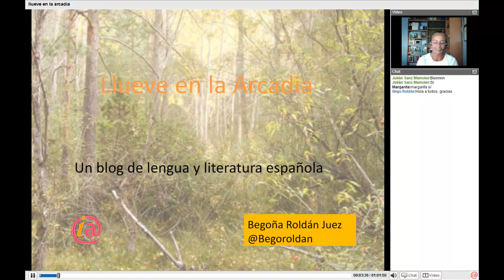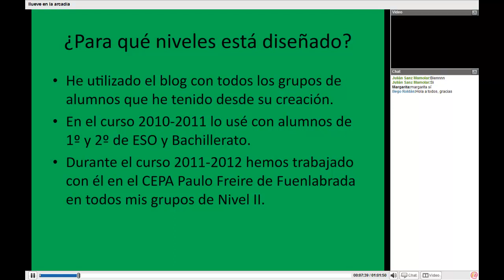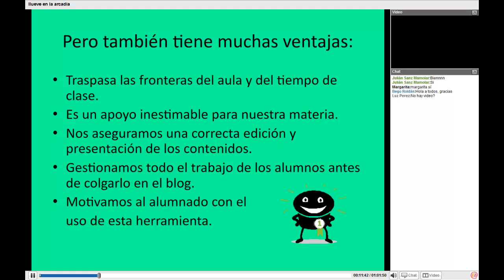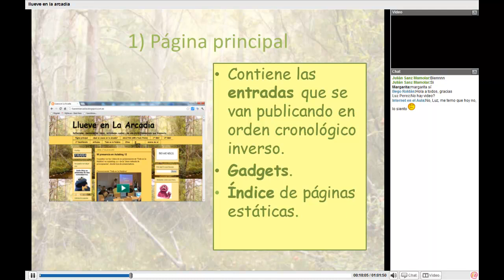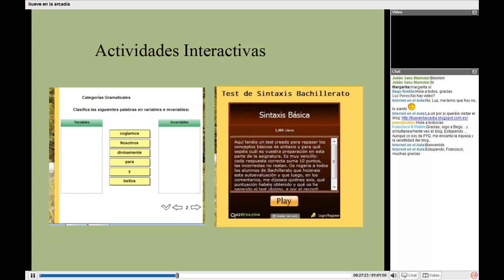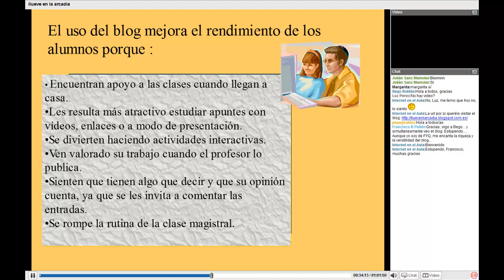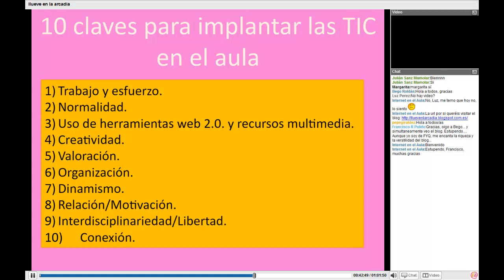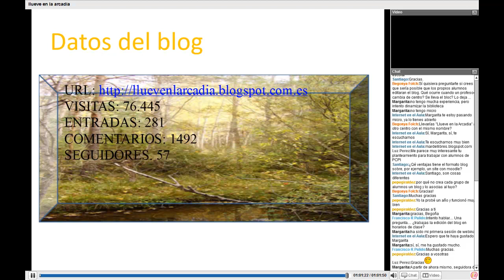Llueve en la Arcadia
Vídeo - resumen del webinar organzado por la red social docente Internet en el Aula el 13 de septiembre de 2012.

Begoña Roldán Juez es profesora de lengua y literatura en Secundaria y Bachillerato. Actualmente trabaja en el CEPA Paulo Freire de Fuenlabrada (Madrid). Apasionada de su profesión y de su materia, también es aficionada a escribir. Recientemente ha publicado sus dos primeras novelas: Dientes de sable y Gorriones de piedra.
Begoña nos presenta su blog educativo de lengua y literatura española: Llueve en la Arcadia y nos habla de la utilidad que puede tener un blog para cualquier docente.
Llueve en la Arcadia ha sido nombrado -Blog del mes de diciembre 2011- en Educared, -Buena Práctica 2.0.- por el INTEF (MECD). También ha sido semifinalista en los Premios Bitácoras.

INTEF - MECD